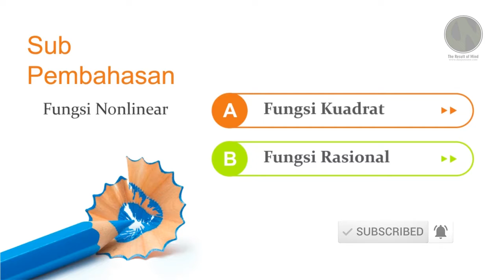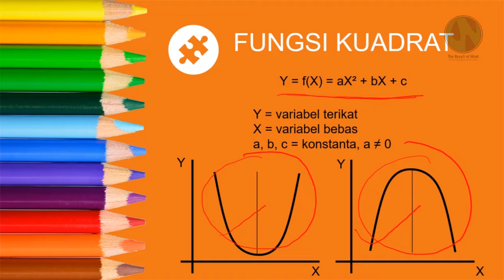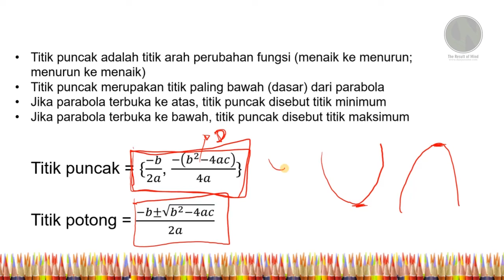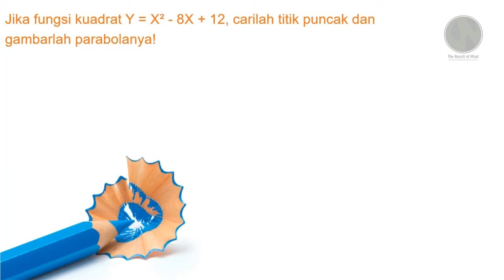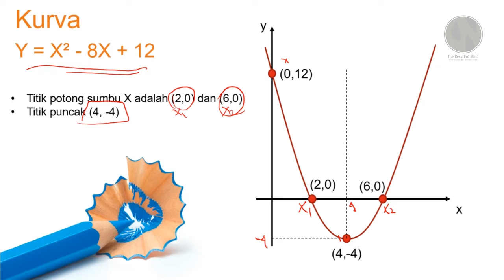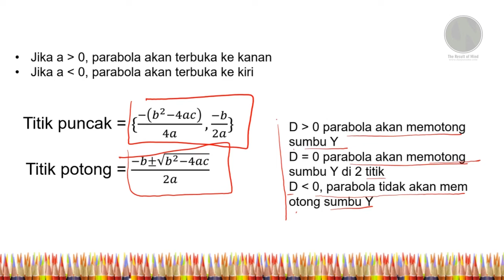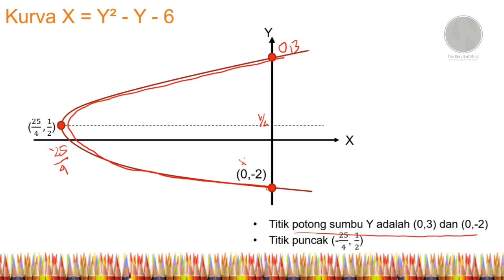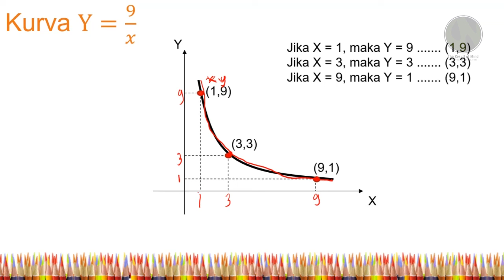Matematika Keuangan dan Bisnis - Ep.08 Fungsi Nonlinear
Pada perkuliah ini materi yang dijelaskan antara lain:
1. Fungsi Kuadrat
a. Persamaan umum fungsi kuadrat
b. Titik puncak dan titik potong
c. Grafik fungsi kuadrat
d. Contoh soal

2. Fungsi Rasional
a. Persamaan umum fungsi
c. Grafik fungsi rasional
d. Contoh soal

🎵 Track Info:

Title: Play by Declan DP